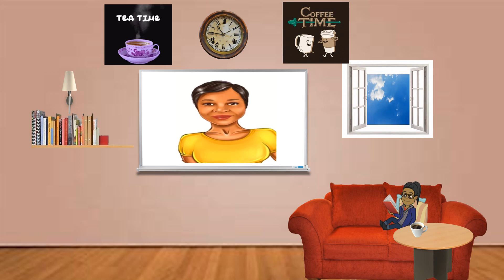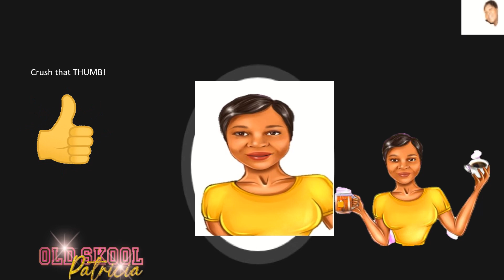SINGER KEISHA COLE FINALLY BREAKS HER SILENCE ON HER MOTHER'S DEATH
Avatar created by:   Etsy @ CartoonLogoStudio